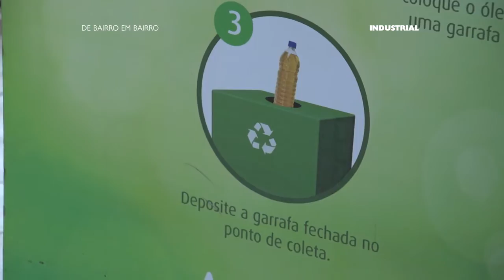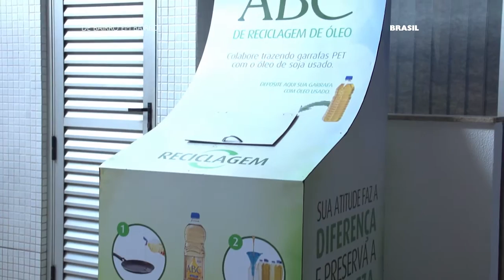De bairro em bairro (Ep.41) - Reutilização de óleo de cozinha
O De bairro em bairro procurou saber como podemos reutilizar o óleo de cozinha produzida em nossas casas, trabalho, empresa etc. Descobrimos muitas alternativas bacanas e fáceis de serem colocas em prática. Vem com a gente conhecer!